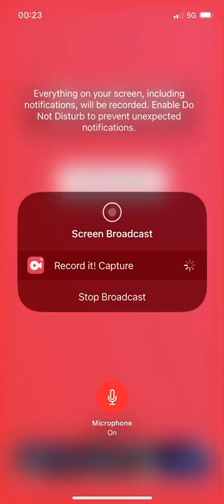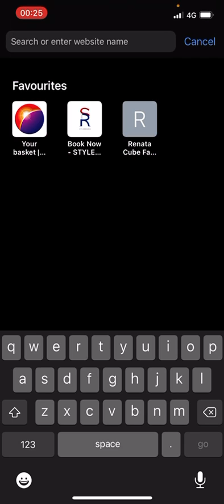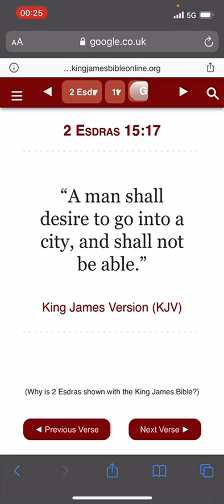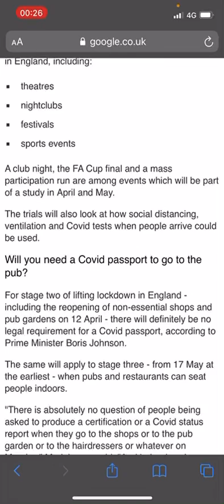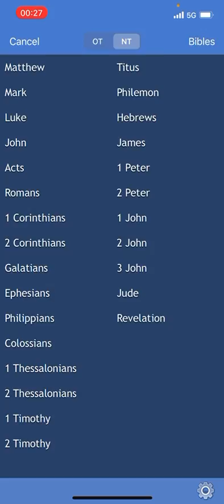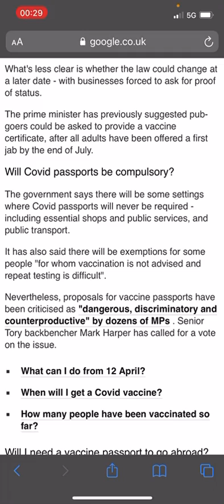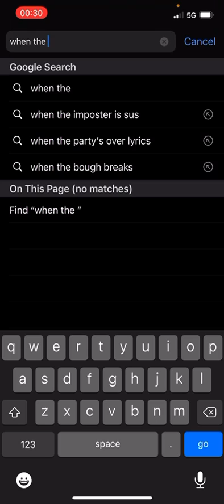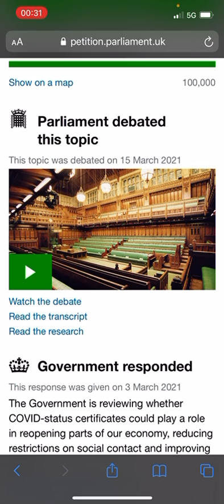Max passports...it’s all leading to the chip. We see this clearly before our eyes